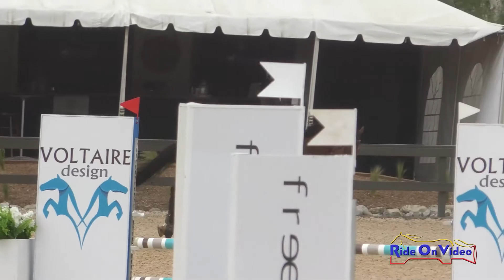092S Helen Alliston on Peddersson Training Challenge Show Jumping Galway Downs May 2021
092S Helen Alliston on Peddersson Training Challenge Show Jumping Galway Downs May 2021